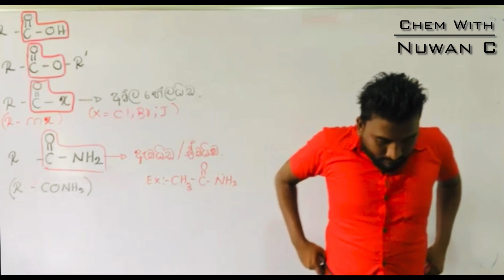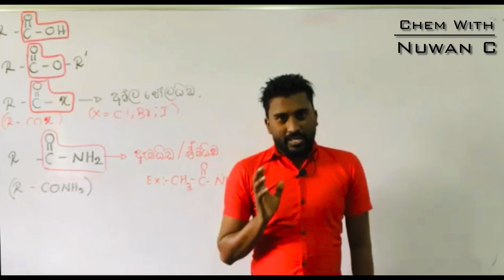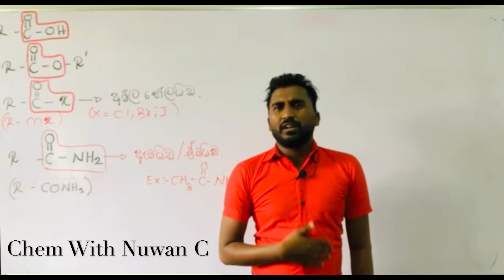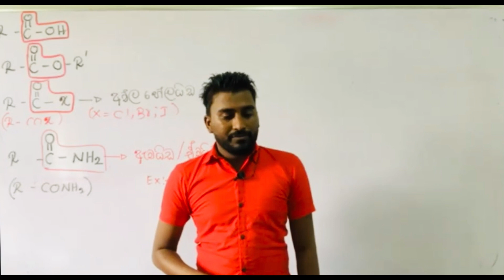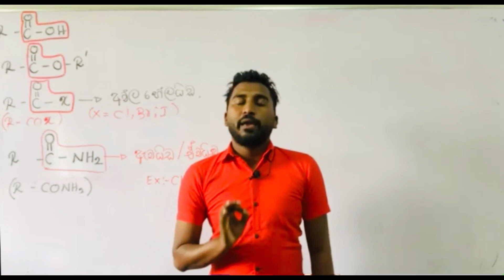යාළුවෝ කියන අය ඕනමද ? 🤷‍♂️ | Nuwan C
යාළුවෝ ජීවිතේ වෙනස් කරනවද ?  O/l කාලේ A/l කලේ කැම්පස් එකේදී , උබට අමාරුම කාල වලදී ජීවිතේ හදාගන්න ,ජිවිතේ වෙනස් කරගන්න උදව් කරපු උන් ඉදලා තියෙනවද  ? කාලෙකින් උන්ව මතක් උනේ නැද්ද  ?
එහෙනම් ඔයාගේ ජීවිතේ හදාගන්න වචනෙකින් හරි උදව්වක් උන ඒ යාළුවන්ව මෙන්ශන් කරන්න අමතක කරන්න එපා . ❤️